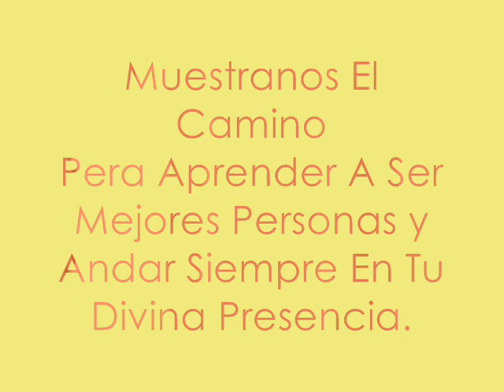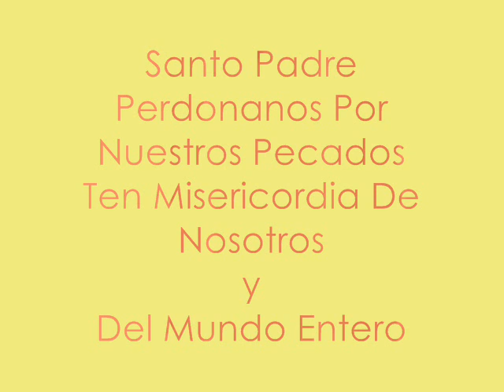Jose Guadalupe Esparza - El Pescador.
Este video esta hecho con mucho amor, cariño y respeto para mi padre dios, jesucristo, la virgen y para todos ustedes en estos dias de reflexion, dias de estar en paz y completa armonia con todos nuestros seres queridos y pensar sobre lo que hemos hecho de nuestras vidas, nuestros errores y virtudes. Acerquemonos a dios, abramos nuestros corazones y dejemos de pensar egoistamente solo en nosotros y que pensemos en los demas arrepintamonos de nuestro pecados por que solo asi obtendremos la misericordia de dios y su perdon.